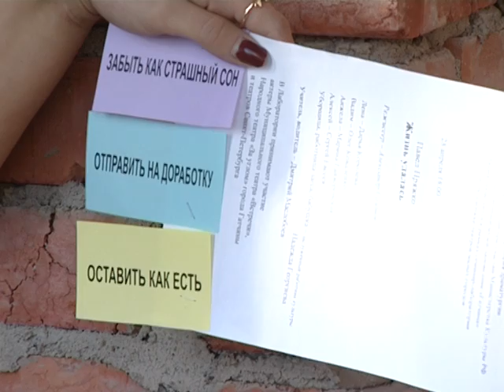Семинар-лаборатория Театра Наций в Гатчине 2012 г.